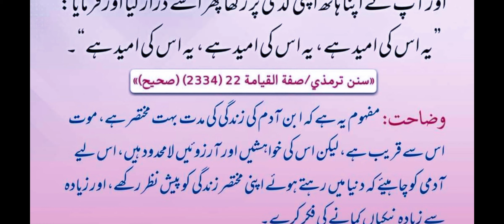IBNA E ADAM KI KHWASH AUR MOUT / حضرت محمد صلی اللہ علیہ وآلہ وسلم کا فرمان hadees shreef